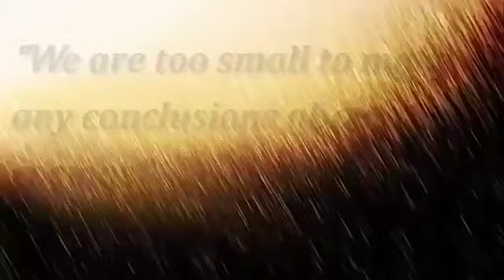Sadhguru About Life- the Phenomenon and Beauty of It